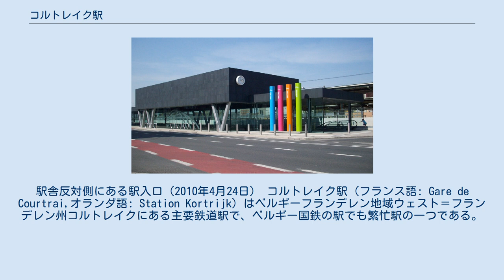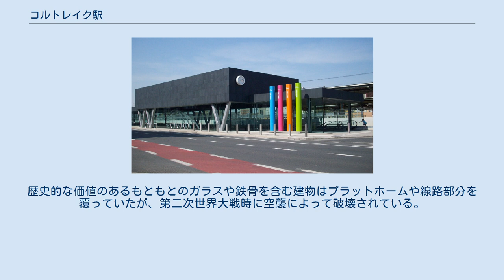コルトレイク駅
駅舎反対側にある駅入口（2010年4月24日） コルトレイク駅（フランス語: Gare de Courtrai,オランダ語: Station Kortrijk）はベルギーフランデレン地域ウェスト＝フランデレン州コルトレイクにある主要鉄道駅で、ベルギー国鉄の駅でも繁忙駅の一つである。
 コルトレイク駅はベルギー国鉄66号線、75号線、83号線が通っている。
現在は1日当り1万人の利用客を有し、ベルギー国内では15番目、ウェスト＝フランデレン州内では2番目に旅客数の多い駅である 。
インターシティやインターレギオなどの優等列車の他、普通列車が停車し国際列車はフランス・リール方面へインターシティが連絡している。
 4面8線の地上駅。
 2007年の統計によると、平日10,032人、土曜4,190人、日曜5,992人が利用している。
 最初の鉄道はコルトレイクとヘントを結ぶ路線でレオポルド1世とルイーズ＝マリー・ドルレアンによって1838年9月22日に開業している。
現在ある場所に駅が開業したのは1839年である。
駅舎は後に拡張されている。
第二の建物は1857年に開業し、1876年に拡張された。
歴史的な価値のあるもともとのガラスや鉄骨を含む建物はプラットホームや線路部分を覆っていたが、第二次世界大戦時に空襲によって破壊されている。
戦後、新しい駅舎が1956年7月7日に営業を開始し一新された。
 ^ NMBS Reizigerstellingen 2007 (in Dutch/French)